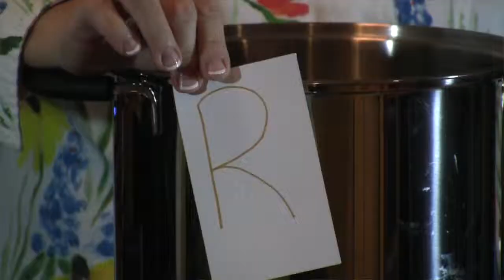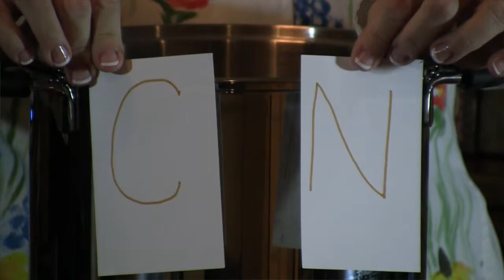Karel Anne's Chef Word Game Webisode 3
Karel Anne Tieszen continues her fun word game to engage the chefs in Savor Dallas 2013, March 15-17.